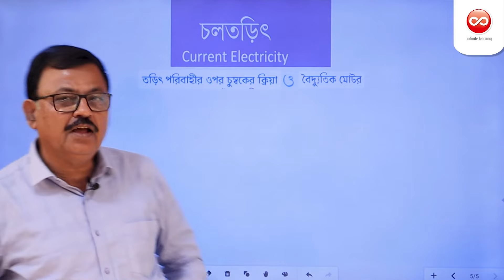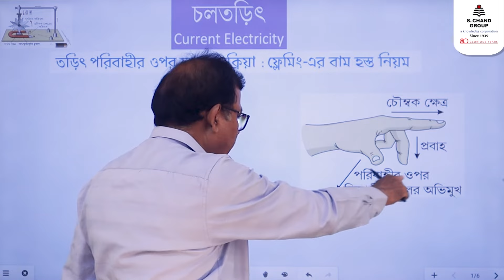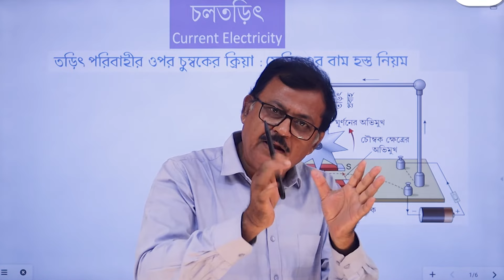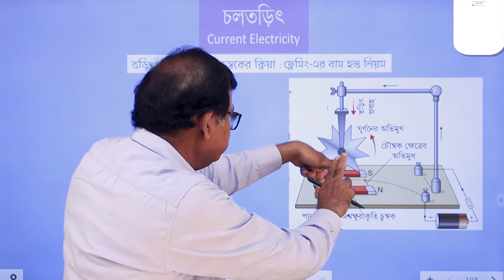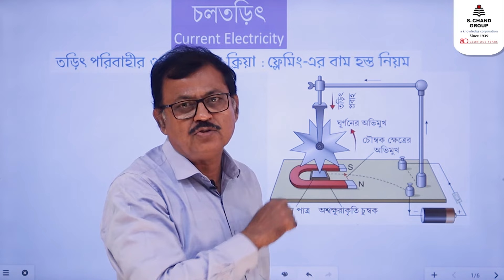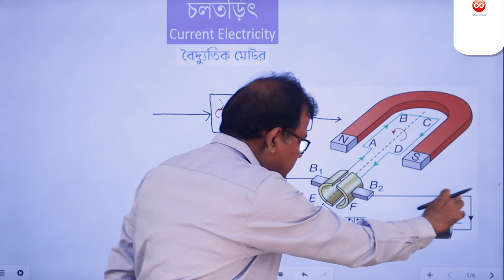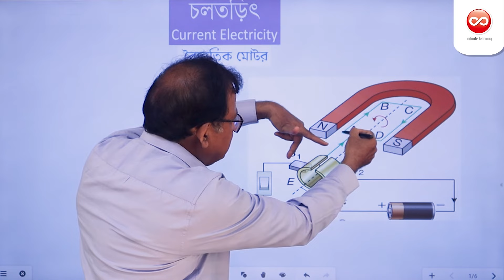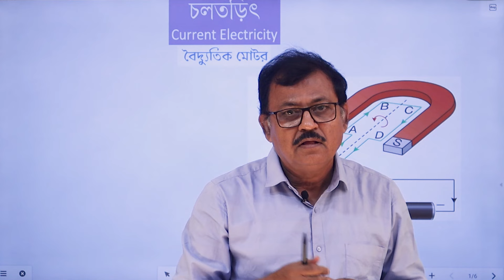পরিবাহীর ওপর চুম্বকের ক্রিয়া ও বৈদ্যুতিক মোটর | Physics | Class 10 | Chhaya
Fleming’s left hand rule: If the thumb, forefinger and the middle finger of the left hand is held mutually perpendicular to each other in such a way that the forefinger points to the direction of the magnetic field and the middle finger to the direction of the electric current, then the thumb indicates the direction of motion of the conductor or the
direction of operative force on the conductor.
Barlow’s wheel: Barlow’s wheel is an arrangement to demonstrate action of magnet on current.